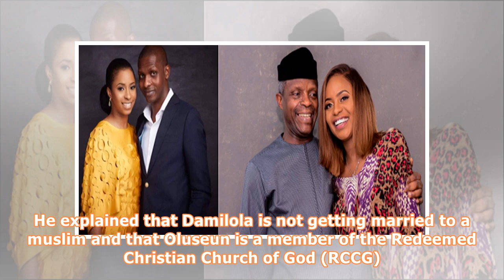Osinbajo’s aide speaks on VP daughter’s ‘marriage to a Muslim’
Laolu Akande, Senior Special Assistant to Vice President Yemi Osinbajo on Media and Publicity has refuted reports that his principal’s daughter is bethroted to a muslim. Osinbajo himself had on Thursday announced the marriage of his eldest daughter, Damilola Osinbajo to Oluseun Bakare. The news of Damilola Osinbajo’s enagement stirred up divergent reactions online as some Nigerians alleged that Oluseun Bakare is a muslim being the son of billionaire businesswoman, Hajiya Bola Shagaya. But Akande...